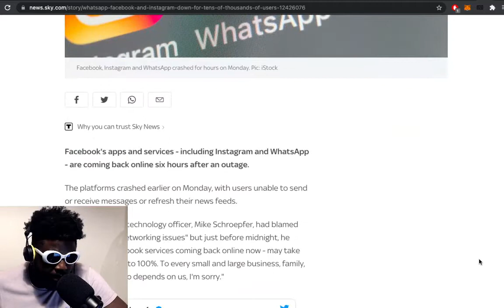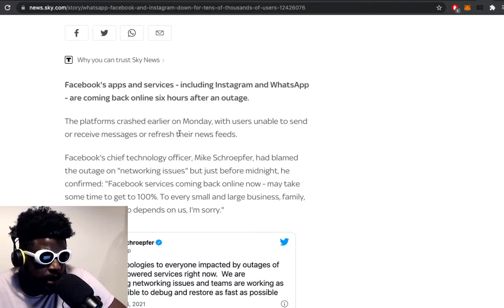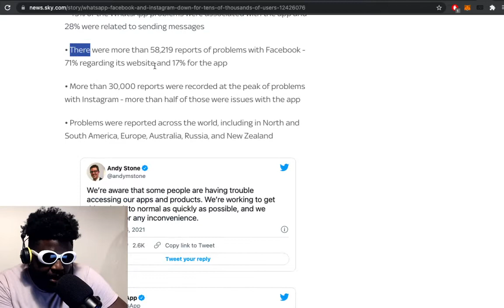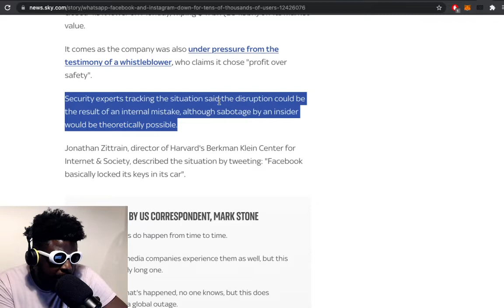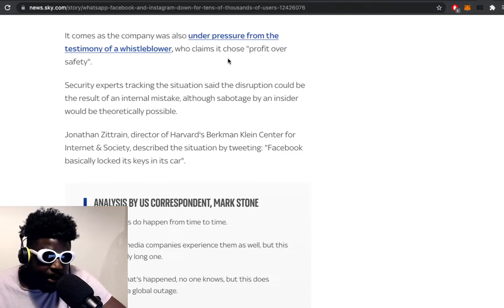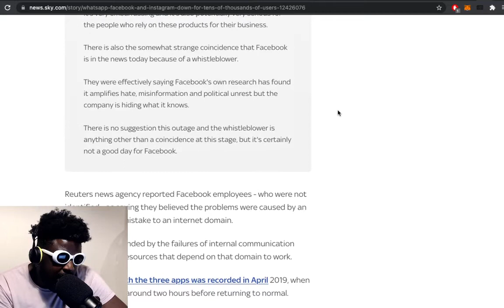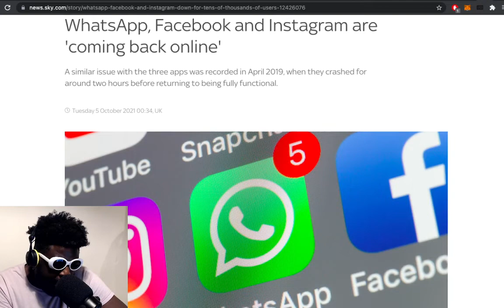WhatsApp, Facebook and Instagram went down for 6 hours and EVERYONE cried... SMH